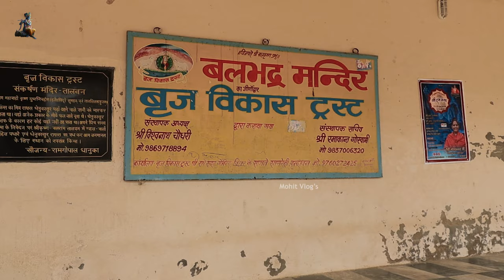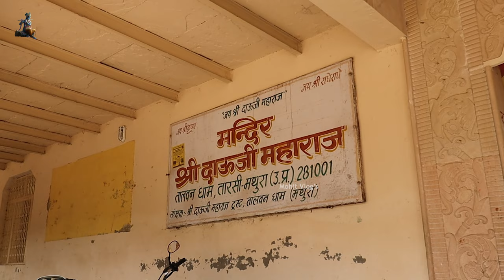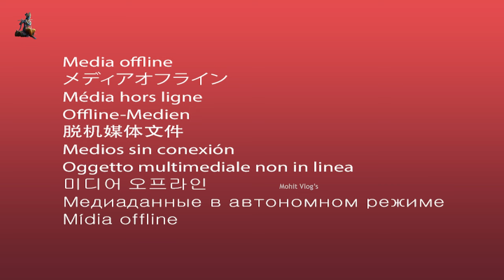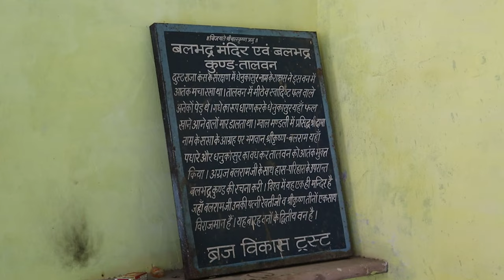England चले गए थे यहां से ठाकुर जी भक्त के साथ | कंस का शक्तिशाली राक्षस रहता था यहां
*Camera Lens - 10-18mm Canon Lens

*My Main Camera is Canon 90D

*My Main mic rode shotgun mic

*My Secondary Wireless Mic DJI

भगवान कृष्ण की लीलाओं के दर्शन करना और कराना यह बहुत बड़ा सौभाग्य मानते हैं हम जो आनंद हमें होता है वह आनंद हम आप सभी के साथ बांटने की कोशिश करते हैं

आज हम आप सभी को जहां दर्शन करने के लिए लेकर आए हैं यहां की बहुत सुंदर लीला है और बहुत ही आनंद में एक कथा है

वैसे तो आपने कई बार सुना होगा कि भक्त के साथ भगवान उनके साथ चले जाते हैं लेकिन यहां सेवक द्वारा ही भगवान को भेज दिया गया था इंग्लैंड

इंग्लैंड जाने के बाद भगवान ने भक्त के सपने में आकर उसको एहसास कराया कि यह उसने गलत किया है और वह उनको वापस उसी स्थान पर पहुंचा दे जहां से वह उन्हें लेकर आए थे

आज मैं हूं तालवन गांव में यानी कि उस स्थान में जहां एक टाइम पर द्वापर युग में कंस का राक्षस रहा करता था जो की बहुत शक्तिशाली था

यहां जब भगवान कृष्ण और बलराम जी और संघ ग्वाल-बाल आए गया चराने के लिए तब उस राक्षस ने गया का रूप धारण करके सभी गायों को सताने लगा उनको मारने लगा।

साथ ही उसने भगवान कृष्ण और दाऊजी को भी डराने की कोशिश की तब ताऊजी ने यानी कि बलराम जी ने उसको पैरों से पकड़ कर घूमा कर कोसों दूर फेंका और उसको मारा और तब से लेकर आज तक दाऊजी और यहा श्री कृष्ण के दर्शन होते हैं

यहां के दर्शन बहुत ही दुर्लभ हैं इसलिए आप सभी से हम यह रिक्वेस्ट करेंगे कि इस वीडियो को ज्यादा से ज्यादा शेयर करें ताकि सभी तक यहां के दर्शन पहुंच सके।

|| राधे-राधे ||